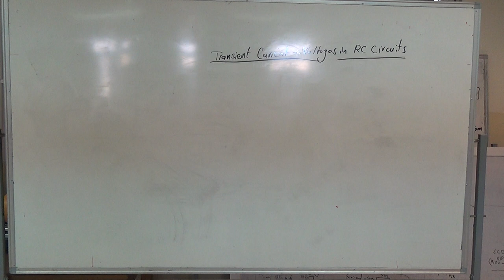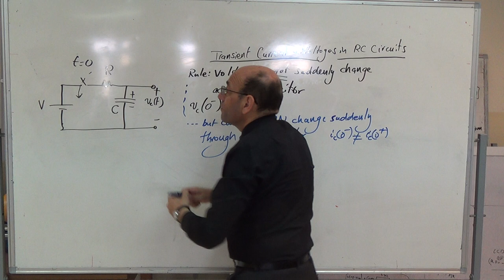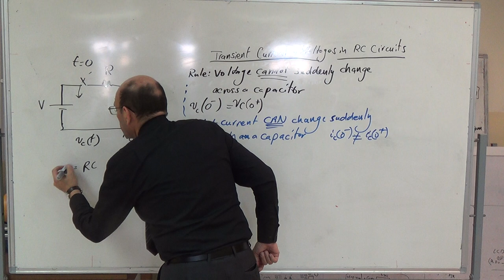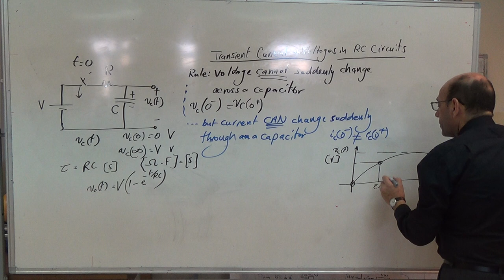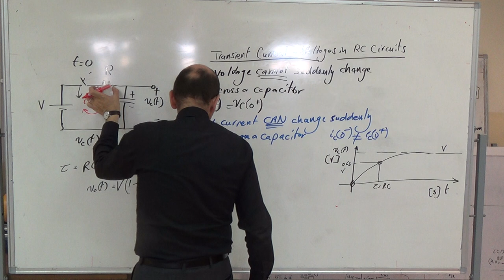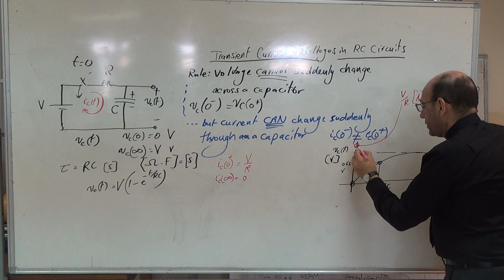Transient Current and Voltage in RC First Order Circuits, 7/2/2018